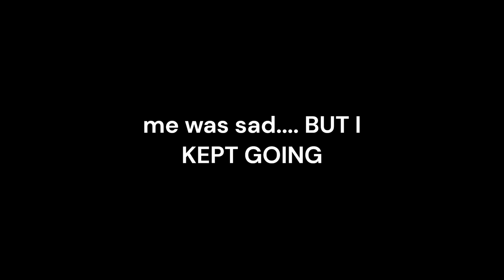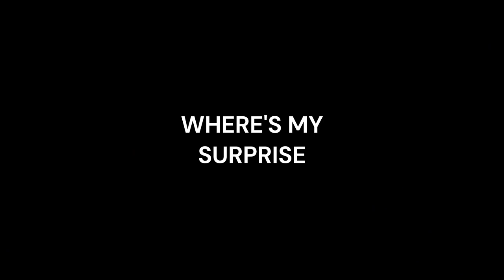20K BOUNTY IN JB!!!! (Jailbreak Mischief 9)